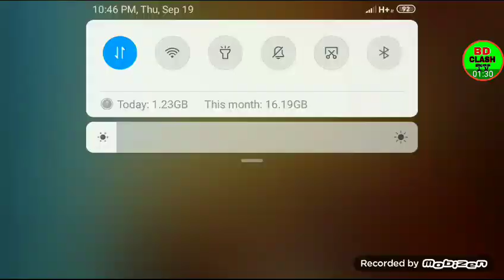New 3 Inferno war base | New cwl base 2019 | Th12 new war base layout | anti 1star war base +link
th12 one star base,th12 base 2019,2019 th12 base,

music. use. channel name...👇👇👇
NCS...